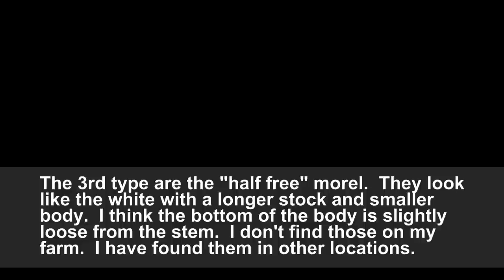VLOG #028 RSW Catching Up Turkey Harvest and Mushroom Finds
Catching up from the weekend, customer gifts, Turkey harvest, and morel mushroom harvest.